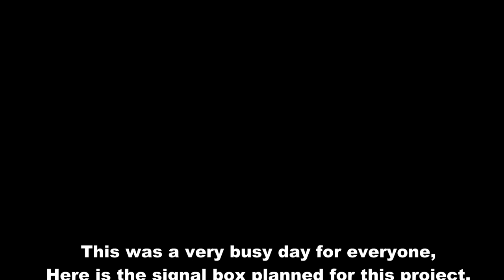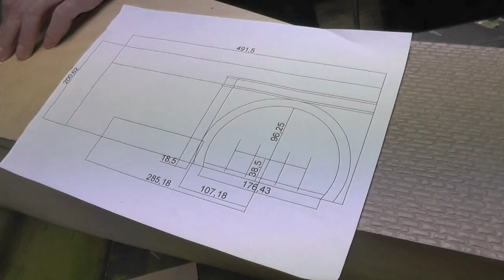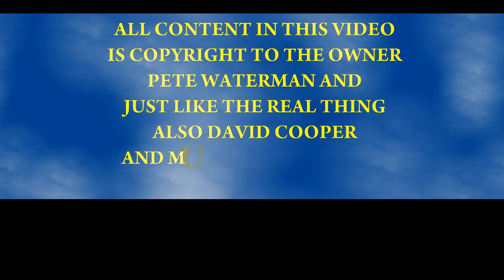Building tunnels at Pete Waterman's HD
This was a very busy day at Pete Waterman's, building the new project around the control area. Dave Douglas brought in the cutting and tunnel which he had built at home, and it fitted perfectly. He and Mike Taylor then proceeded to add the stonework to the tunnel entrance. Pete Waterman and Andy Gyde discussed and planned the new signal box, which will be on a raised platform. A lot going on, and this shows why this is NOT a train set. everything is scratch built by skilled people. Trying to create the layout to as near as dammit to the mid 50's - early 60's (62 possibly).
I have more film taken Sunday 7th. June, which will be part 2 of this project. Hopefully I shall manage to film as much of it as I can as it is being created, and then the finished product.
Part 2 will be uploaded at a later date.